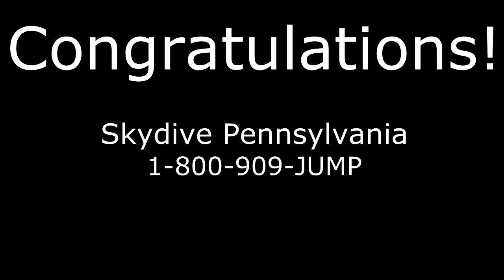Troy Smith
Troy's Jump